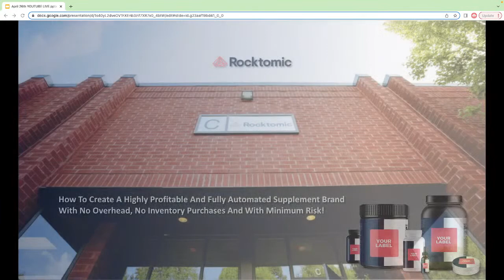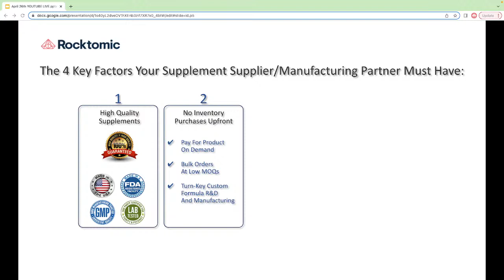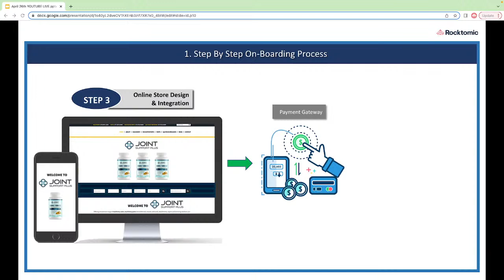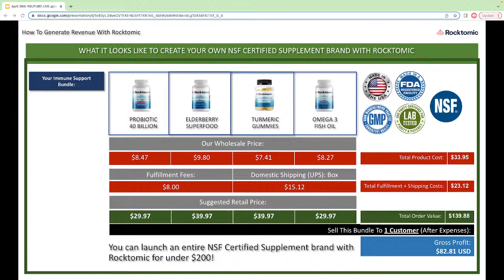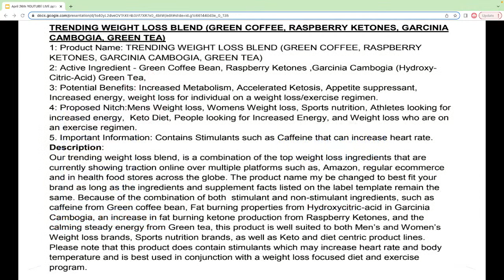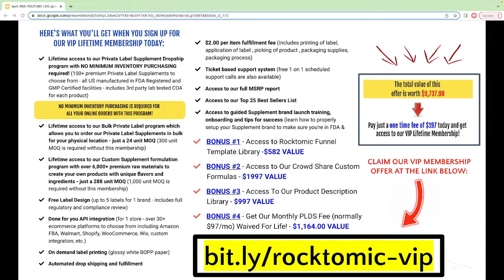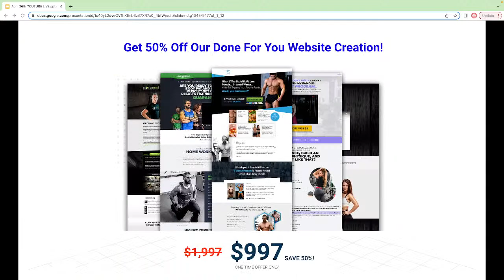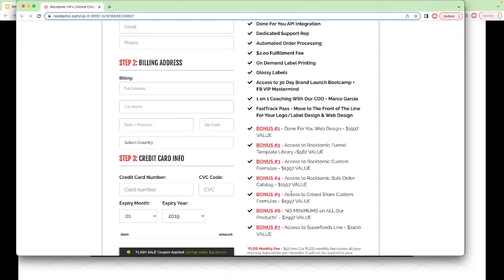Learn How To Create a 6-8 Figure White Label Supplement Brand Without Having to Buy ANY Inventory!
In this FREE Training you'll learn how our top producing clients are consistently making over 100K/mo selling our white label Supplements by leveraging our print on demand drop shipping business model.

Ben, our CEO at Rocktomic will show you how we've helped over 8,000 entrepreneurs to successfully start and grow their own Supplement Brands without having to invest any money into inventory.